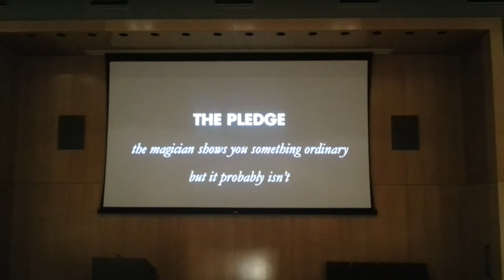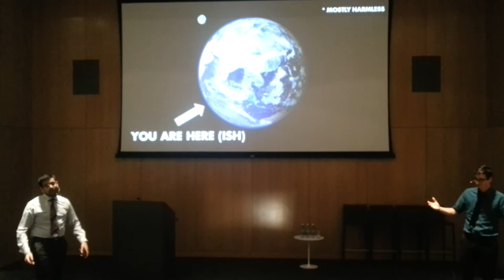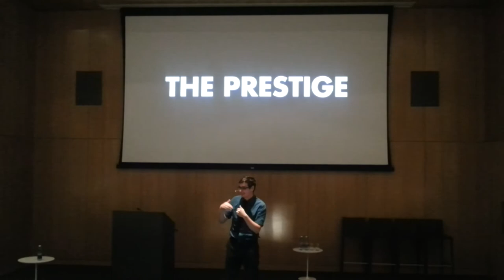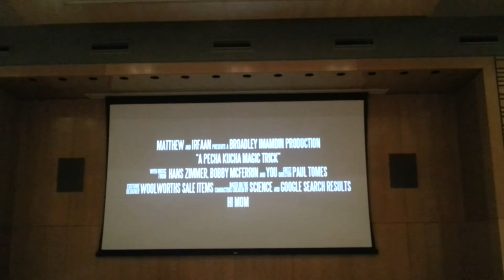A Pecha Kucha Magic Trick: THE VIDEO EVIDENCE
@mirfaan and @mattyb531 deliver a pecha kucha magic trick...
for all references and inspiration.
Special thanks to Bobby McFerrin for the inspiration on Act 3: The Prestige.